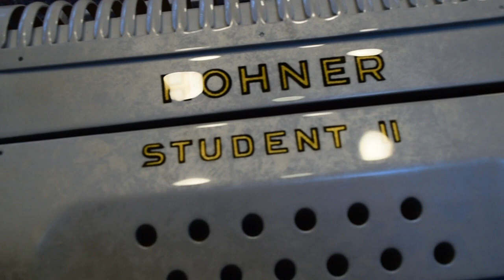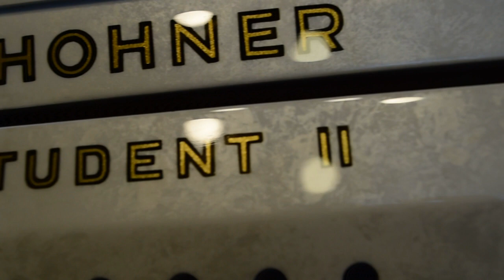Zelluloidimitation an Hohner Student 2 - CUSTOMIZING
An einem alten Hohner Student II Akkordeon wurde eine Zelluloidähnliche Beschichtung aufgebracht. Die Beschriftung wurde auch in Lack ausgeführt und liegt unter etlichen Schichten Klarlack. Sieht fast aus wie Zelluloid ist aber Lack und damit nicht mehr so brandgefährlich. Es geht über 8000km weit weg von Deutschland.